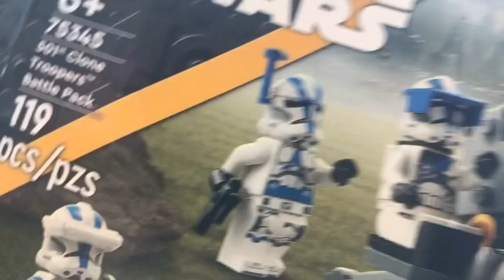BEST BATTLE PACK? Lego Star Wars set 75345 501st Battle Pack